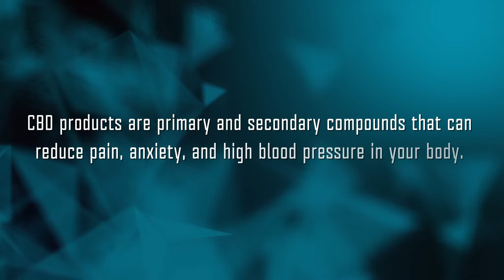Best CBD Isolate Wholesale Tulsa - DreamWoRx Oklahoma's top CBG & CBD Isolate Wholesaler Tulsa OK.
Do you know? Anxiety disorders are the most common mental illness in the U.S. As a matter of fact, the government has recognized the therapeutic benefits that convince our needs. The Best CBD Isolate Wholesale Tulsa products are used to treat various ailments of the body. DreamwoRx Botanicals has the largest supply chain, with many satisfied customers in Oklahoma.

cbd products Tulsa_wholesale Best CBD Isolate Wholesale Tulsa
Benefits of CBD Isolate Wholesale Tulsa:
In this article, we explain the benefits involved in CBD products and the manufacturing process. The Best CBD Isolate Wholesale Tulsa products are one of the hemp extracts used in medicine preparation. Cannabis extracts with 0.3 % of THC are named as Hemp. CBG & CBD products are primary and secondary compounds that can reduce pain, anxiety and high blood pressure in your body.

According to stats, in 2019, 48% of pet owners in the United States purchased cannabidiol treats/chews for their pets. 27% reported to have purchased cannabidiol oil products for their pets. In fact, using CBD products for dogs can treat pain, especially neuropathic pain to control seizures.

Choose the Best CBD Distributors – DreamwoRx Botanicals:
On the whole, the market has plenty of CBD products. The revenue for companies is enormously growing. However, buying the Best CBD Isolate Wholesale Tulsa can provide effective results. This also enables you to stay active. Moreover, DreamwoRx Botanicals offers reasonable pricing on wholesale CBD products. In other words, you can also choose bulk products for your better health. Finally, our products are produced from organically cultivated crops. Therefore, our products ensure a healthy life and a happy smile in your life.

Do you want to learn more about the CBD Private Label Tulsa?

Moreover, would you like to schedule a meeting with us? Schedule Here!